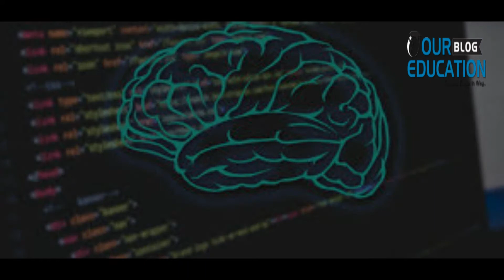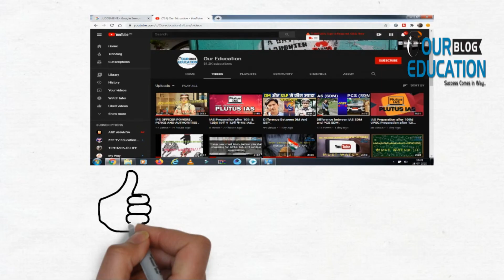What is the best way to study effectively ?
Hello dosto study to aap sbhii ii karte hai but kyaa aap ne kabhi soocha hai
ki best effective way to study kya haii soo yee video aap hi ke liye haii...